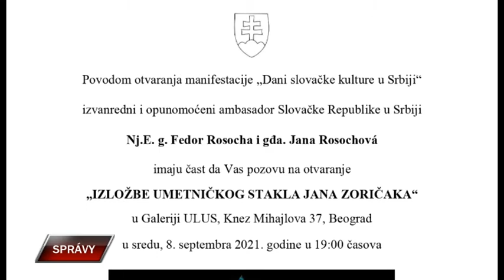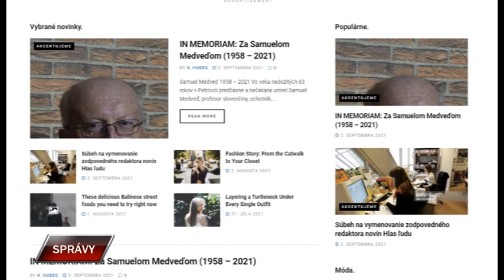Spravy 7 9 2021